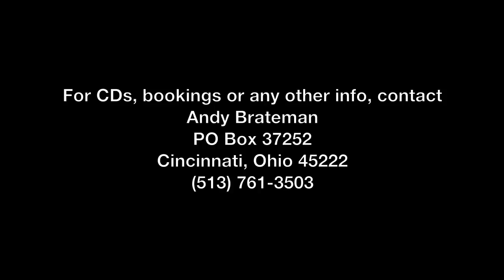Andy Brateman: You Shall Love One Another